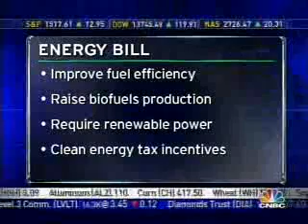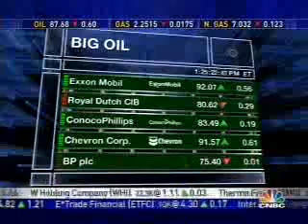Energy & The Economy - CAP's Weiss on CNBC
Dan Weiss from the Center for American Progress joined CNBC to discuss the energy bill working its way through the Senate and the UN sponsored climate conference in Bali.

What if we grew our own fuel?
THE CENTER FOR AMERICAN PROGRESS